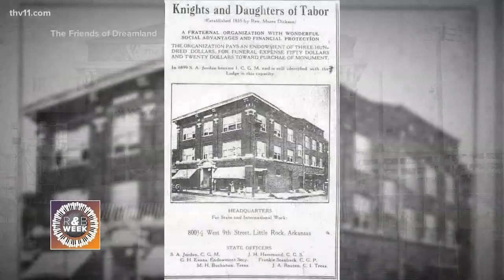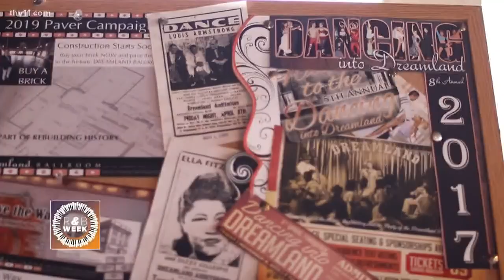Dreamland Ballroom tells history of once-thriving African American business district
THV11 took a tour of the Dreamland Ballroom and learned more about what's being done to restore it to its former glory.